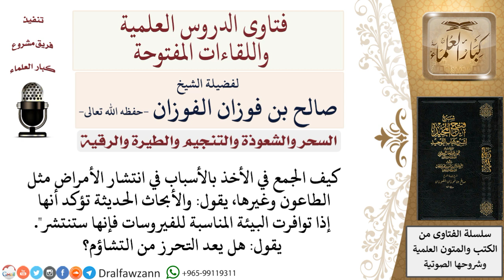هل يعد التحرز من الأمراض من التشاؤم؟ لمعالي الشيخ صالح الفوزان